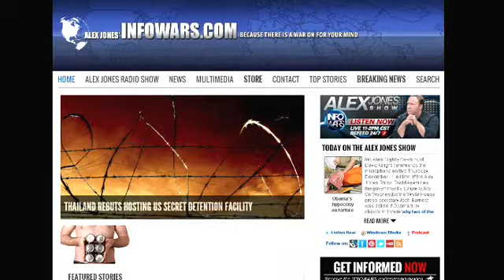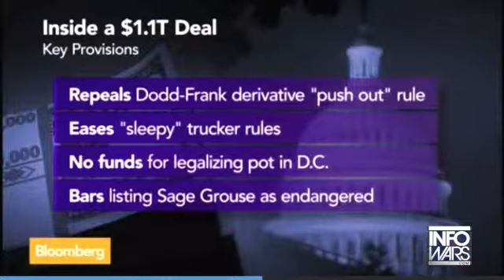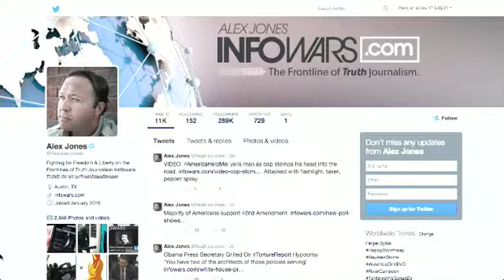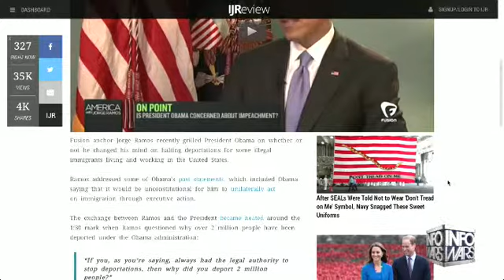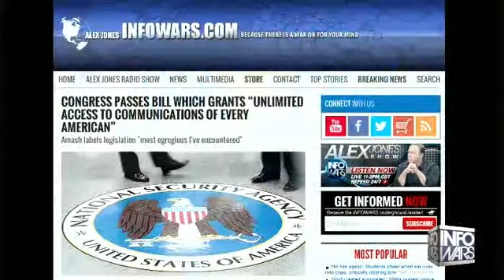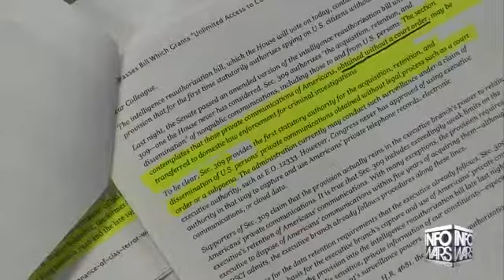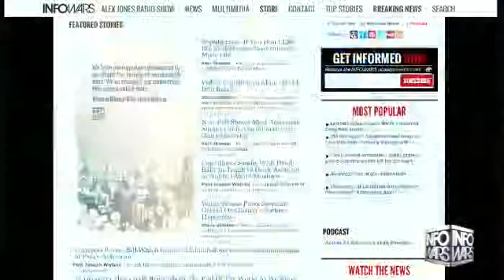The Alex Jones show Thursday December 11th 2014 1